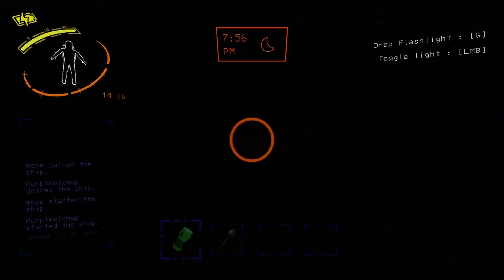Things Go From BAD to Really BAD | Lethal Company | SOD EP.7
Lethal Company is a multiplayer horror game where players are part of a group of employees working for a sketchy company tasked with scavenging valuable items from haunted locations. The gameplay involves a mix of exploration, teamwork, and survival horror elements, where players must navigate through creepy environments filled with dangerous entities and traps.